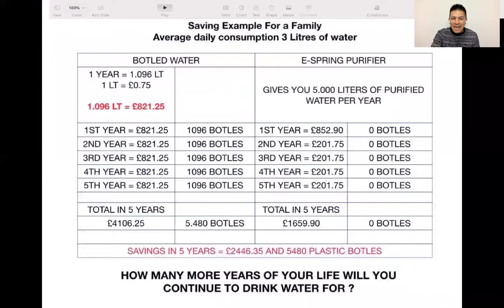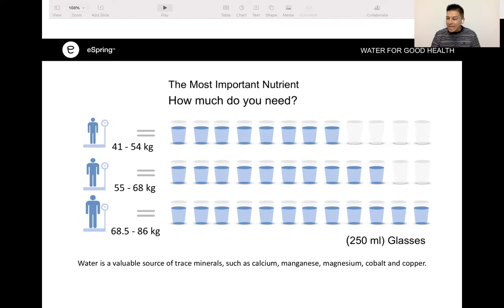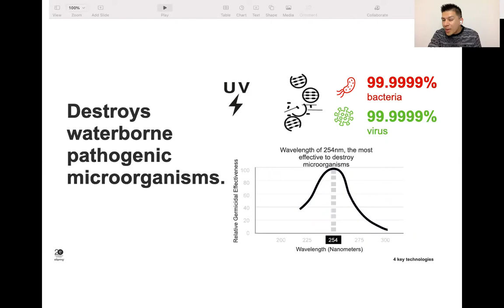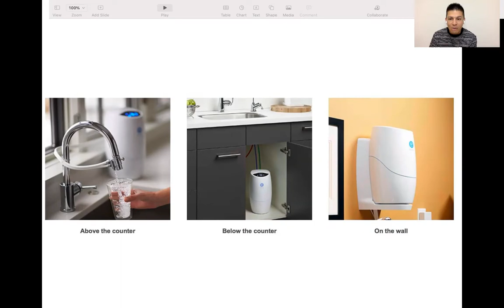7 razones de porque instalar un purificador de agua espring en tu hogar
1. Ahorro (más de £500 al año)
2. Impacto ambiental (dejar de botar hasta 1000 botellas plásticas)
3. Salud (necesitas beber mínimo 2 litros diarios agua y tu cuerpo notara la diferencia con agua purificada de calidad)
4. Comodidad (no más viajes al super por pesadas botellas )
5. Tecnología (20 años antes de sacarlo al mercado más de 100 patentes y el agua más pura para consumo humano)
6. Realza la belleza y elegancia en tu cocina
7. Facilidad de pago con financiación hasta 4 meses con cero interés